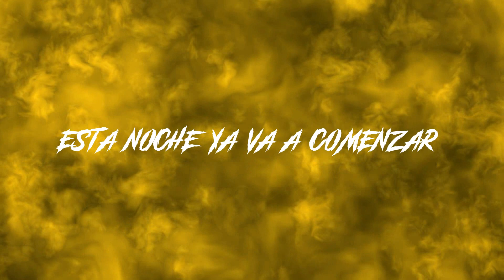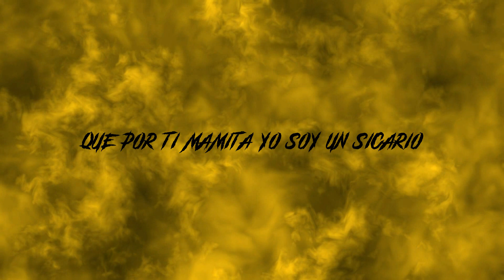Solan G - Muevelo - Prod.The Young Rich Music/El Cubo La Unica Base (Video Lyrics Oficial)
Solan G - Muevelo/"Boy Power"

En ritmo: The Young Rich Music/El Cubo La Unica Base